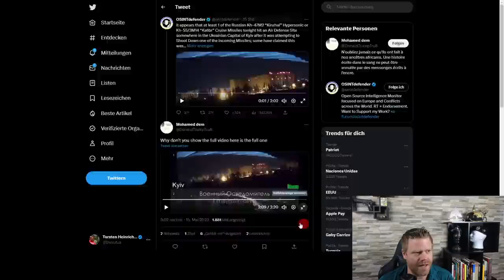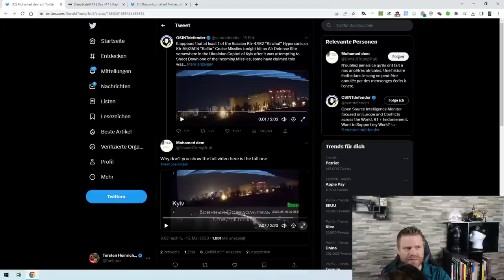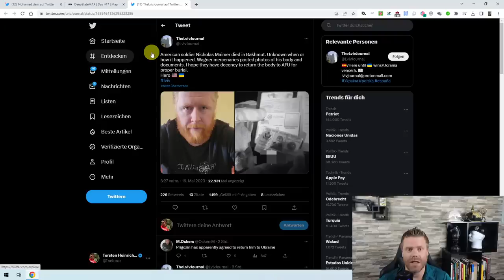Patriot Battery DESTROYED? Bakhmut about to fall! Situation picture war in Ukraine